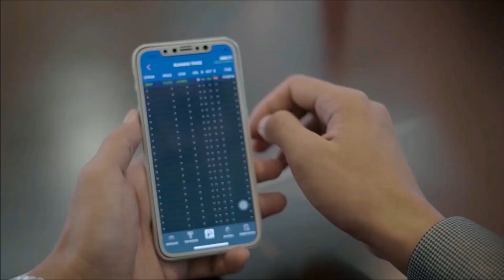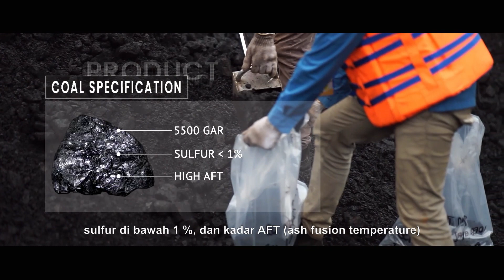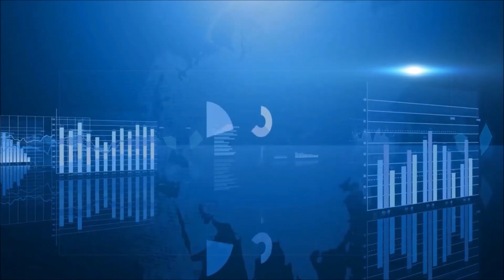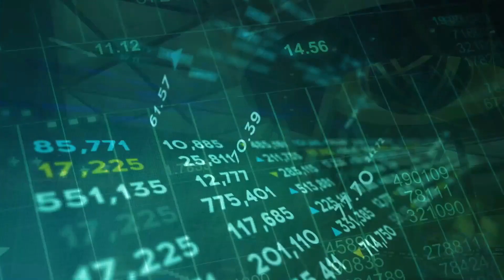Seremoni Virtual Pencatatan Perdana Saham COAL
Seremoni Virtual Pencatatan Perdana Saham PT Black Diamond Resources Tbk. (Kode Saham: COAL) di YouTube Resmi BEI (link on bio).

Sehubungan dengan antisipasi penyebaran Pandemi COVID-19, maka Seremoni Pencatatan Perdana yang biasa diadakan di Main Hall BEI dialihkan menjadi Seremoni Virtual Pencatatan Perdana.